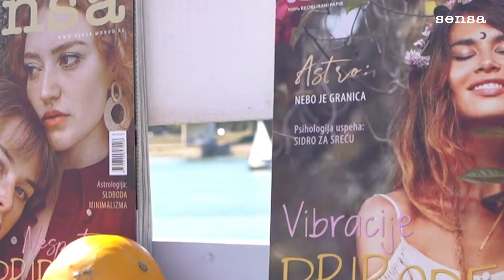Sensa Piazzetta sreće – Jesenje izobilje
Bogatu i izdašnu jesen smo hteli posebno da pozdravimo ove godine i uz druženje sa Beograđanima
proslavimo raskošne boje i izobilje koje nam ovo godišnje doba donosi. Zato je magazine Sensa
organizovao 2. i 3. oktobra jesenju Piazzettu sreće i to na predivnoj Promenadi Belgrade Waterfront-a.
Ovo posebno okruženje je pružilo divnu dobrodošljicu svim našim prijateljima koji su nam omogućili da
se i ove jeseni družimo sa našim sugrađanima.